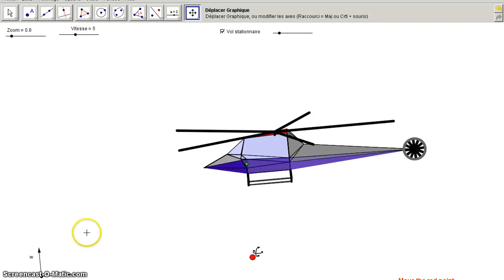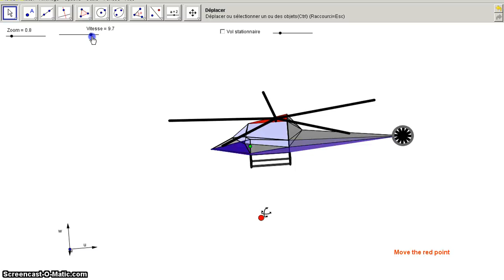Helicopter Geogebra3D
Animation and simulation with Geogebra